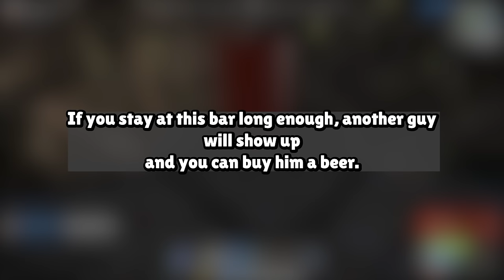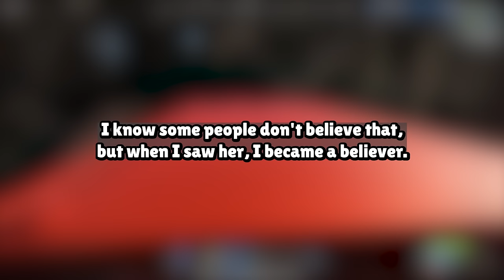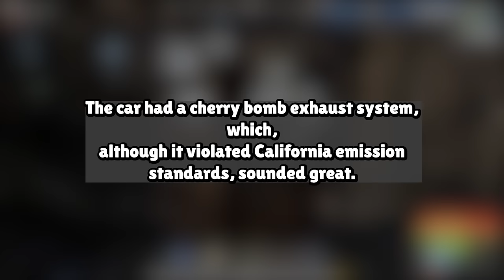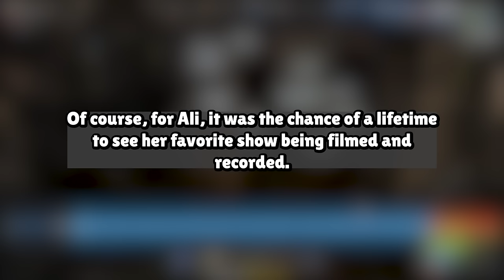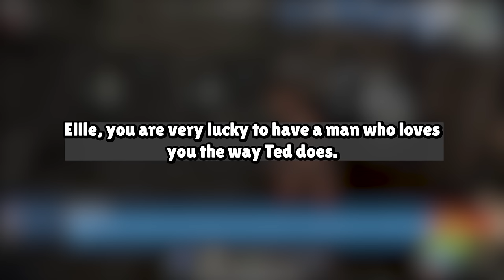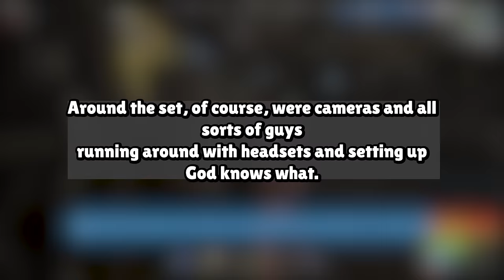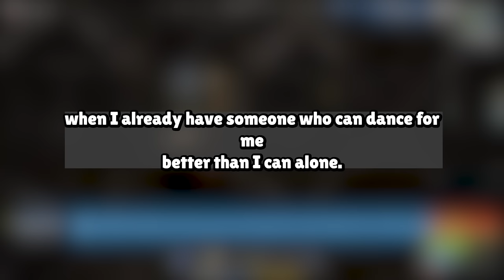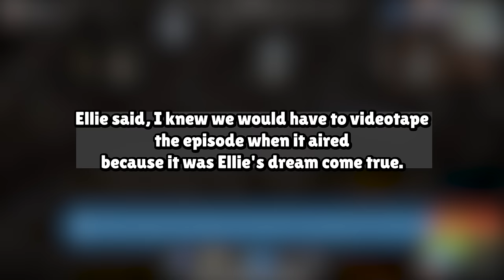My Wife Apologizes For Cheating But I'll Never Forgive Her I Got Revenge Reddit Story Audio Book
Our Work Process:
1. Come up with questions, research, script, come up with opinions/commentary, polish until ready for recording.
2. Record voice acting the stories/questions, sharing thoughts and opinions and performing it in a creative and transformative fashion for viewers to enjoy.
3. Record gameplay until there is enough interesting footage to use for the background
4. Throw the gameplay in the editing software and then begin typing up the captions, cutting/trimming the voice acting, adding SFX, color correction, removing/adding clips, etc.
5. Final review of the video, if video is not up to the quality desired for this channel. Either go back into the editing software, re-record some lines, change opinions/commentaries.

Based on the book:
THE MAURY SHOW